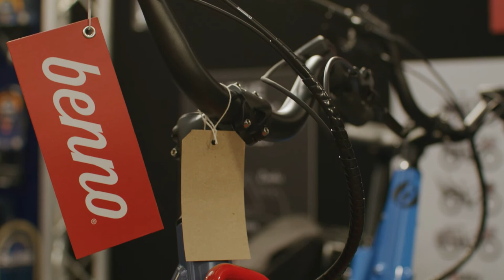Benno Bikes | CORE Bike 2022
The latest updates from Benno Bikes in 2022